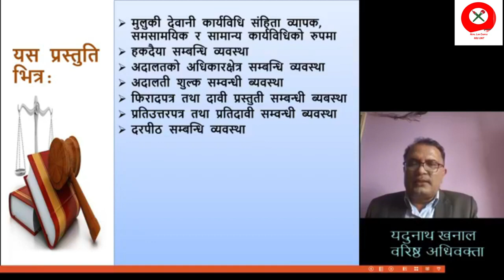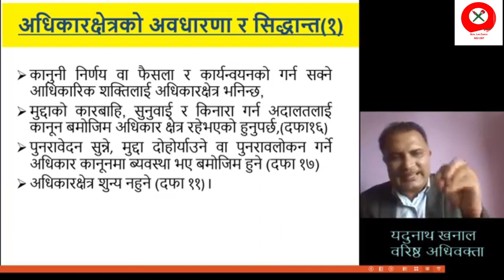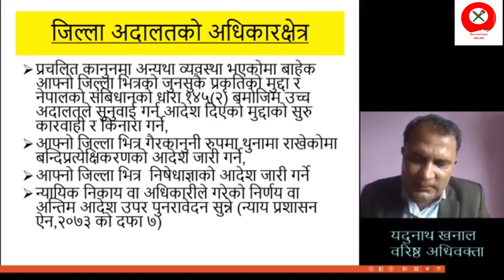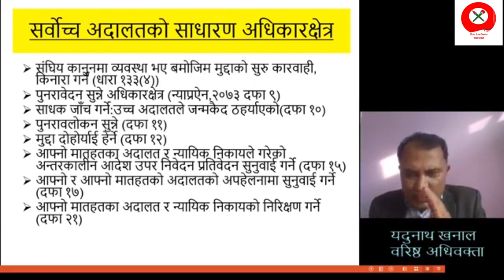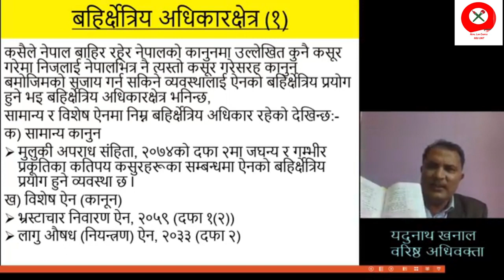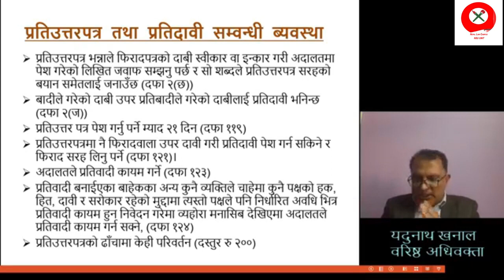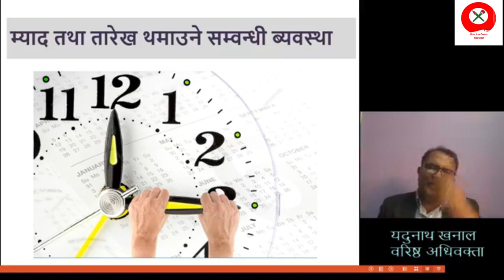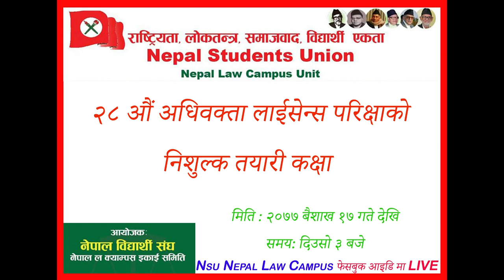Senior advocate Adu Nath Khanal lecture on Misil Adhyan.//.Saroj Silwal.